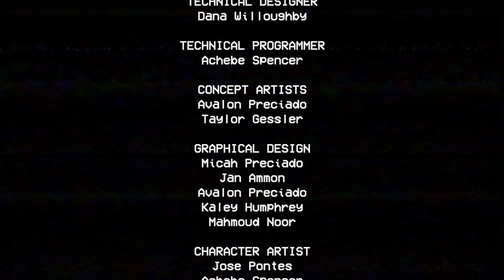ПРОЩАЙ ПУФЫСТИК Poppy Playtime